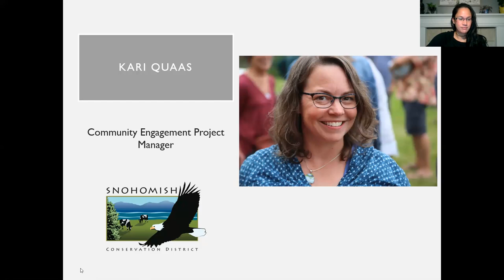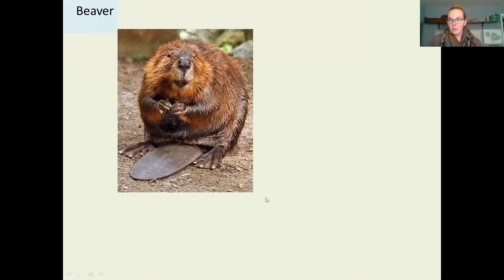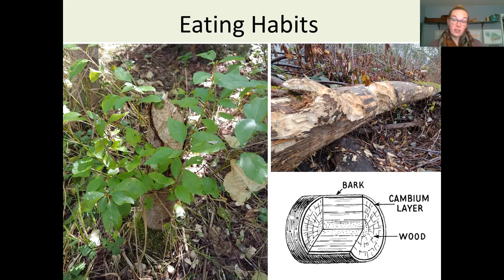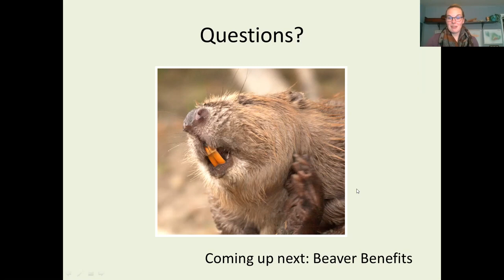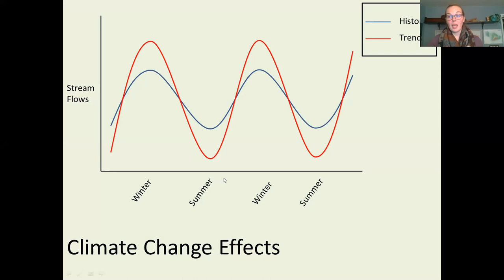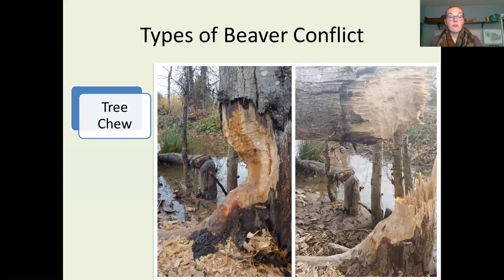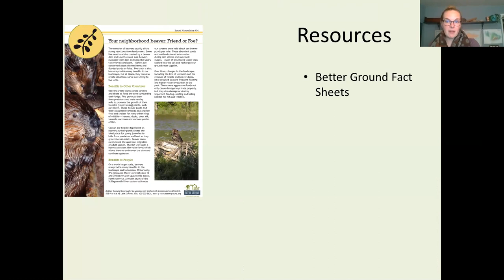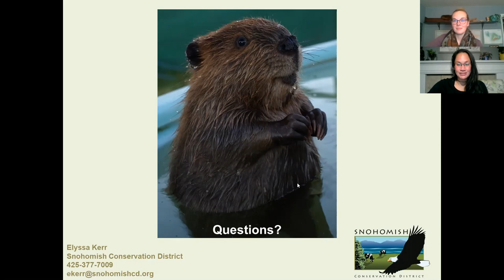Living with Beavers- Filbert Creek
It’s an otter, it’s a muskrat, it’s a…. Beaver!

These dam building engineers can certainly cause headaches by chewing trees, blocking culverts, or building dams that flood your property, but the Snohomish Conservation District is here to help! In this webinar, learn about the benefits of having beavers on your property, some strategies for managing beaver conflicts, and opportunities for assistance from SCD.